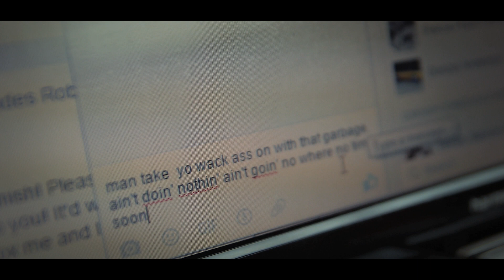Mista Cain | WIt The Sh*t | Official Video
Mista Cain is back with his new street banger entitled "Wit The Sh*t" produced by the legendary CAP.  Directed by: S.B. The Grindaholik.

This is a multimedia presentation produced by Grindaholik Media.